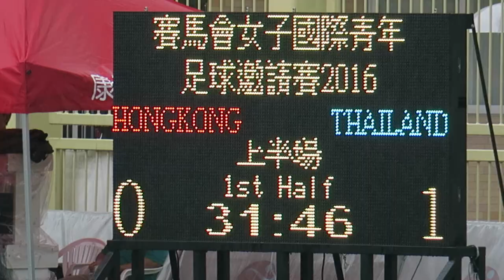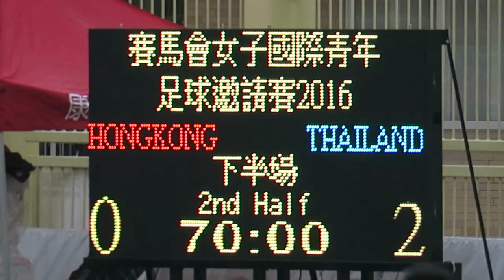香港vs泰國(2016.4.10.賽馬會女子國際青年足球U14邀請賽)精華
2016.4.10.香港天水圍天業路仿真草塲 10:30 按天文台天氣警告為黃雨及雷暴 香港(紅) 0 : 2 泰國(藍)